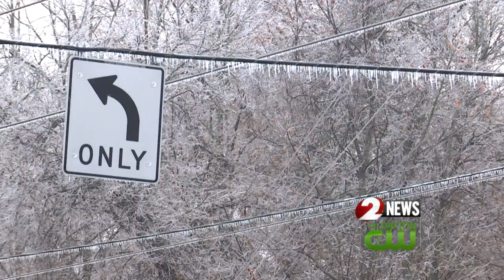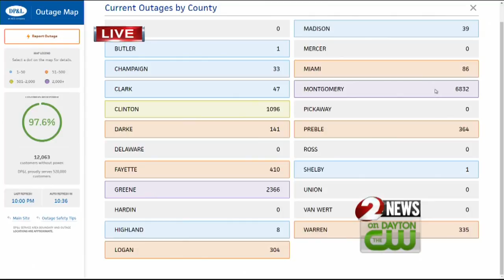Utility crews continue making repairs